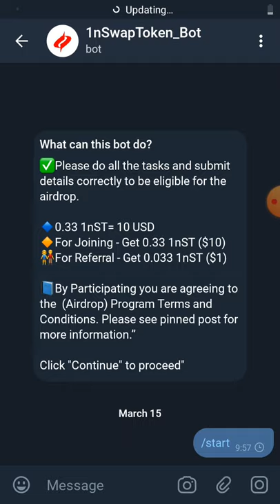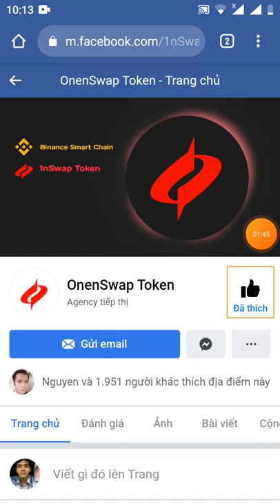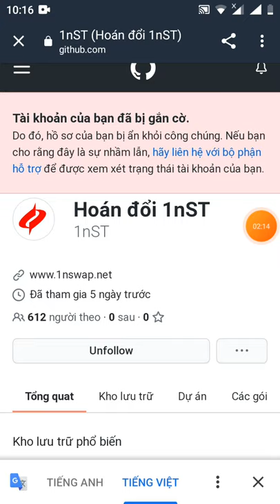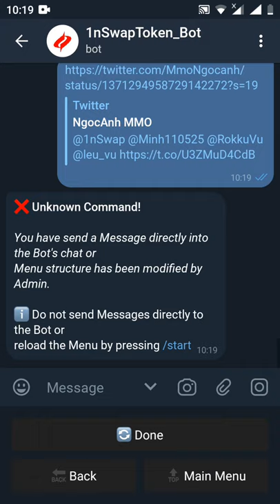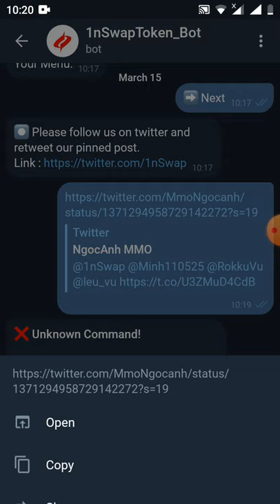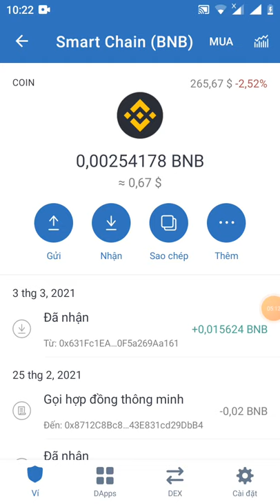kèo ngon ae ơi - hướng dẫn nhận 0.33 token 1nST (mạng binace smart chain)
Link đk

Hi meowswap

⭐️Your, Airdrop Balance: 0.33 1nST

Referral Numbers: 0